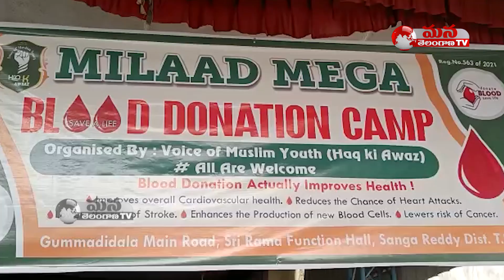Blood Donation Camp by Voice of Muslim Youth Union at Gummadidala || Mana Telangana TV